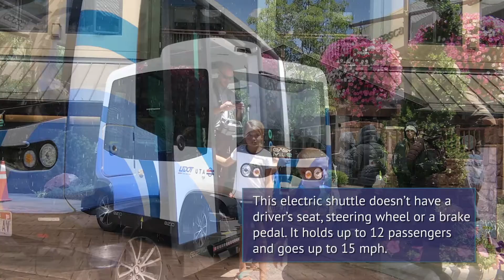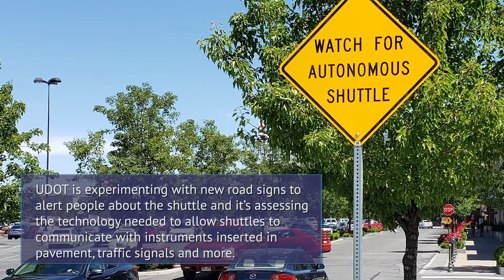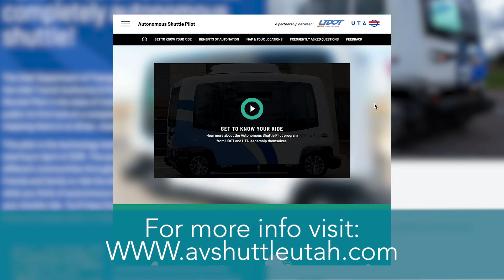Take a Ride on Utah DOT’s Autonomous Shuttle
The Utah Department of Transportation is conducting a 12 month pilot program to test the use of autonomous shuttles at various locations throughout the state. The electric shuttles don’t have a driver’s seat, steering wheel or a brake pedal. Transportation TV jumped on a UDOT shuttle at AASHTO’s Spring Meeting, in Park City, where we met Chris Siavrakas the technology project manager for UDOT. Siavrakas says UDOT has partnered with the Utah Transit Authority—to among other things, examine how shuttles can be used to connect train and bus commuters to their cars and other transportation modes. UDOT is collecting data on how the shuttles operate in all types of conditions. Meanwhile passengers are being asked to fill out surveys on electronic tablets designed to catalogue their shuttle experience. All of the data will be used as part of a comprehensive report on the lessons learned from the deployment.